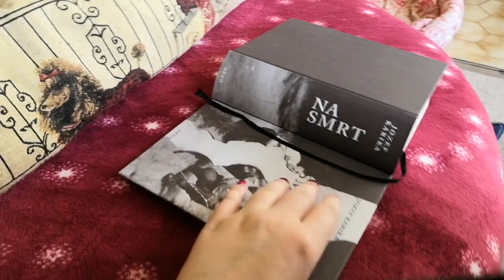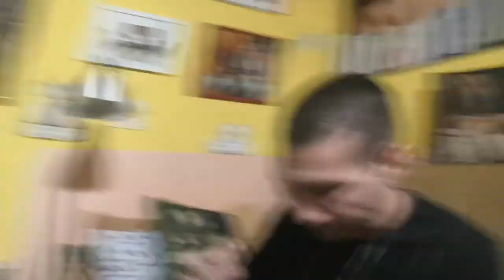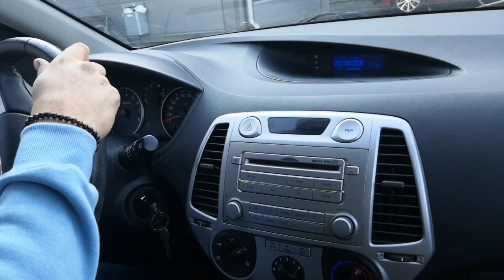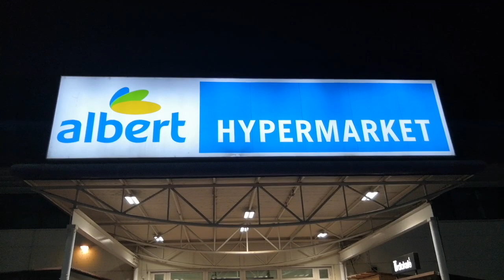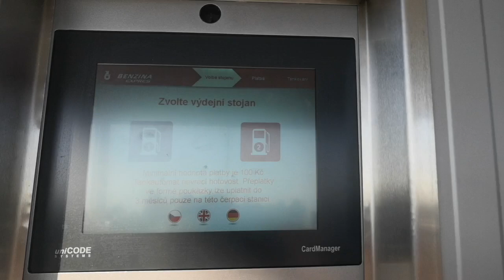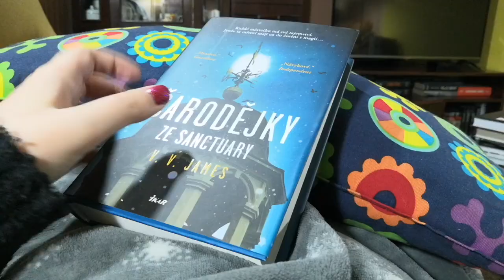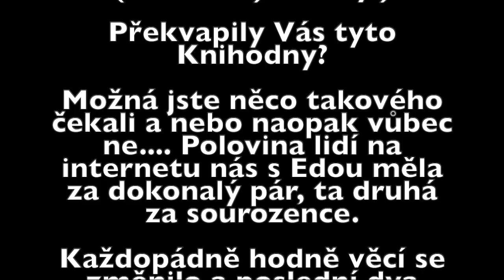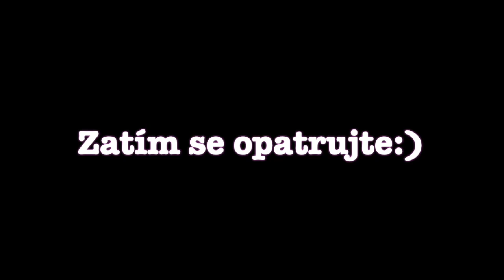🎃 KNIHODNY 🎃 28.-31.10.2021 🎃 [auta, závody, Zdenda, narozeniny, záchranka, láska...]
🐾❤ PODPORA KNIHÁNKOVA ❤🐾

Jsme kávové závislačky - já, maminka i babička! I když v praxi koupím spíš psí konzervy pro naše adoptované staroušky, čas od času si na kafíčka moc rády zajdeme, DĚKUJEME VÁM 💖🥰

Všichni milujeme čtení a (téměř) všichni i knižní nákupy (já jsem v čele, jsem bookaholic a jsem na to hrdá📖). Už dlouhé roky říkám: Život je krátký, tak čti co nejvíc! Zároveň se považuji za knižního sběratele a na čtení máme celý život, proto je dobré doplňovat zásoby:). Pokud chcete podpořit Knihánkov a ještě si udělat radost a rozšířit svou sbírku, kupte (libovolné) knihy přes tento odkaz a já z nákupu dostanu 3 % (přičemž Vás nákup stojí stále stejně, nic se nenavyšuje). Takto lze provést libovolné množství nákupů. Moc Vám děkuji.❤️📚

Doufám, že se Vám video bude líbit a nezapomeňte mi napsat všechny své postřehy a dojmy! Pac a pusu příště!! :)

Děkuju Jacku! ♥

Song: Tobu - With Your Love